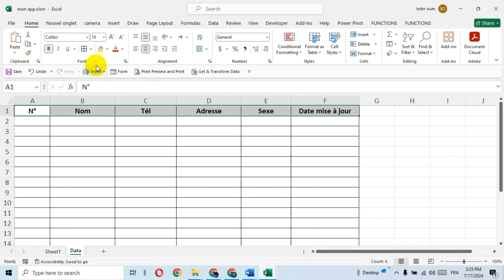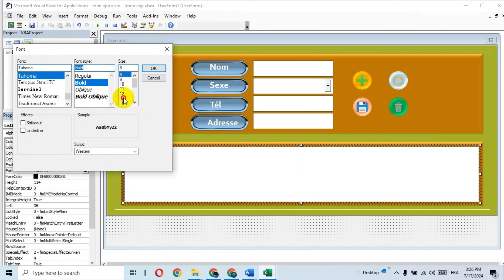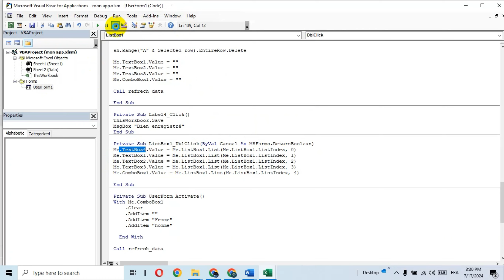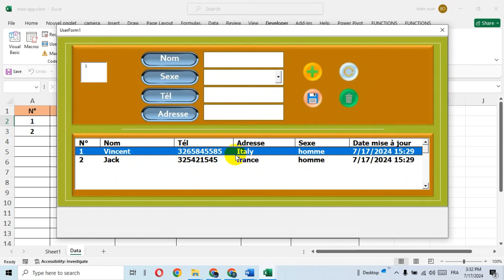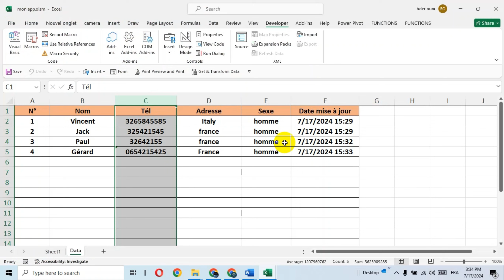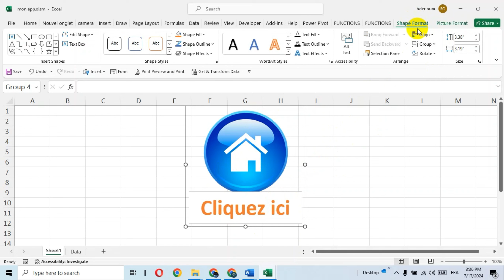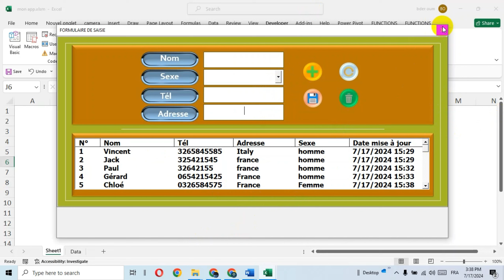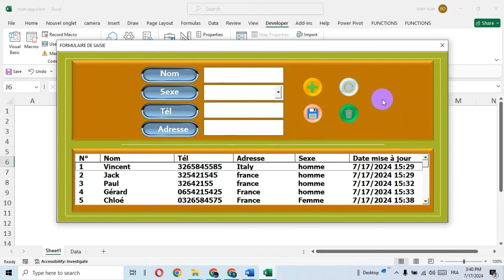créer un formulaire de saisie de données sous excel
Apprendre à Créer une base de données avec formulaire dans Excel formulaire de recherche dans Excel